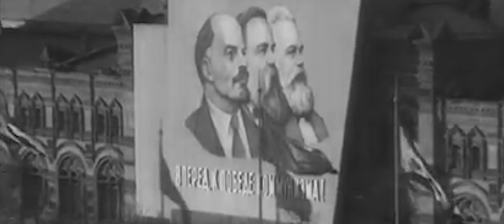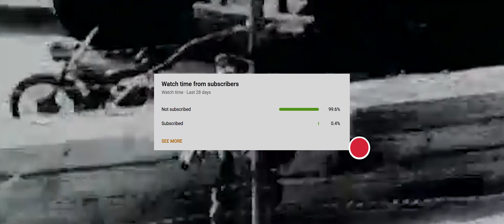The Russian Man Who Saved The World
Time Codes

0:00-Intro

0:21-The Russian Savior intro

0:27-The Truman Doctrine begets The Cold War

0:40-Winston Churchill Iron Curtain Speech

1:10-"The Red Scare" begins with Senator Joseph McCarthy *mistake*

1:24-Actors and politicans assumed to be communists are blacklisted

1:46-The Cuban Revolution footage

2:06-Fidel Castro takes power and aligns himself with The Soviet Union

2:12-Cuba's close vicinity to Florida (90 miles away) makes them an immediate threat

2:21-John F. Kennedy gets elected in 1960

2:29-John F. Kennedy footage

2:53-The military leadership behind Kennedy's back launched, "The Bay of Pigs,"  which was a C.I.A operation in 1961 that failed to use 1400 cuban exiles to take back Cuba

3:15-The Soviet Union erects The Berlin Wall by the end of 1961

3:26-Over 200 Germans were shot and killed trying to scale The Berlin Wall before it had been built

3:34-99% of all our viewers are not currently subscribed

3:53-By The Fall of 1962 American spy planes discovered that Fidel Castro was installing Nuclear missiles that were capable of hitting U.S. targets

4:03-The Cuban Missile Crisis and The Missile Scare

4:14-The most important day in history

4:41-The U.S. Navy began dropping signaling depth charges

4:55-The U.S. Navy was not aware of thwir lack of communication with Moscow and that they were carrying a Nuclear torpedo

5:13-The Soviet crew attempts to evade The U.S. Navy by going deeper under water and they thought WW3 had begun because of the depth charges blasting away above them

5:30-Captain Valentin Grigorievitch Savitsky wants to launch the Nuclear torpedo towards the U.S. in a blaze of glory before they die

5:46-Captain Savitsky required the approval from his Political Officer

Ivan Semonivich Maslennikov and his Chief of Staff Vasili Arkhipov

5:58-Vasili Arkhipov refuses to shoot the Nuclear torpedo and wants them to surface and get orders from Moscow

6:07-Vasili Arkhipov's experience in the K-19 Incident helps to convince Captain Savitsky

6:33-They surfaced in front of The U.S. Navy and were forced back to Moscow

6:47-Despite the slander and disdain the crew received Vice Admiral Vasili Arkhipov was a hero of epic proportions for avoid all-out Nuclear war that was completely unrecognized

6:58-Robet McNamara was quoted saying, "We came very close."

7:04-The Historian Arthur M. Schlesinger Jr. Was quoted saying, "This was not only the most dangerous moment of The Cold War, it was the most dangerous moment in human history."

7:47-J. Robert Oppenheimer footage

7:59-Outro